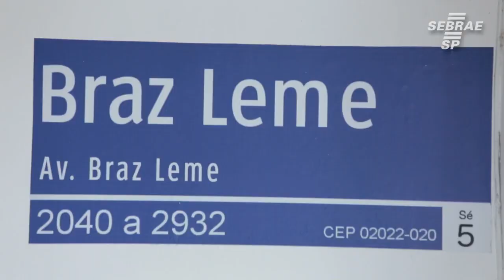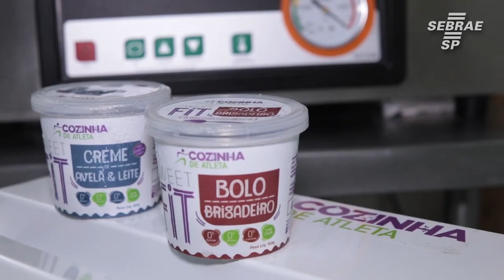Uma conversa deu início a tudo - Conte Sua História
Pedro e Rogério tinham empregos fixos e estabilidade, mas o desejo de empreender era grande. Um dia em uma conversa, os dois apaixonados por esportes, viram uma oportunidade de empreender nesse ramo e hoje a Cozinha de Atleta é uma marca consolidada no mercado.